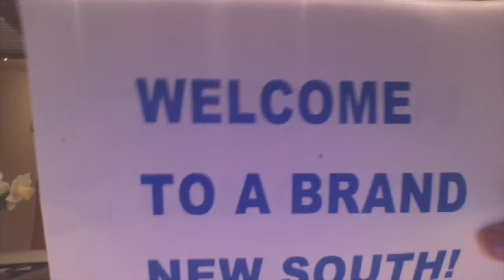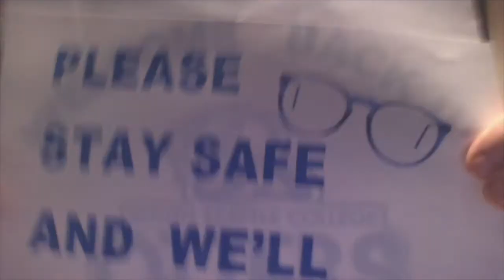Welcome to Spring Quarter 2020 Otters!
South Seattle College faculty and staff share welcome back messages with students returning to college for an unprecedented Spring Quarter 2020. We're stronger together Otters!